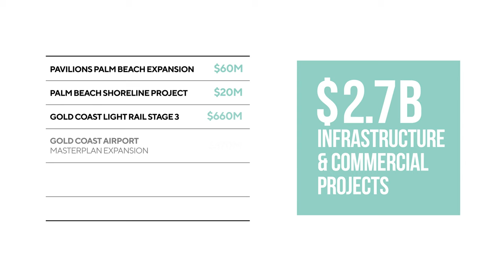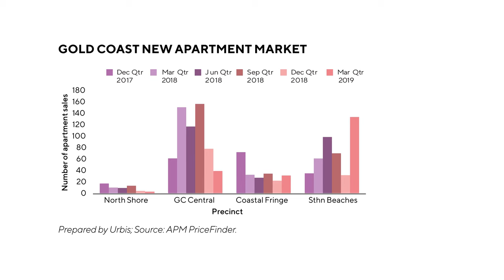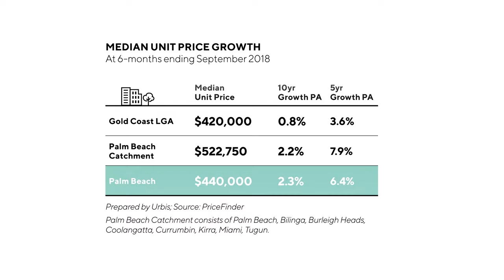Palm Beach - Gold Coast - Property Investment Video